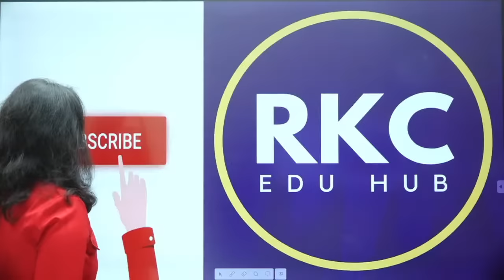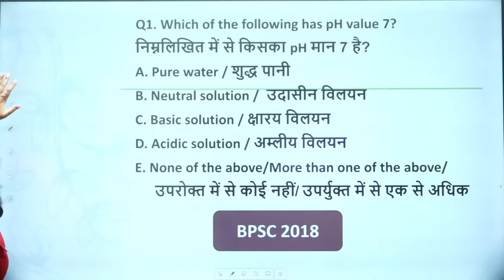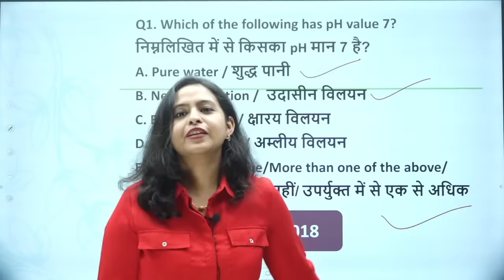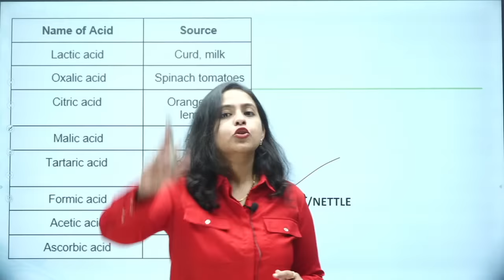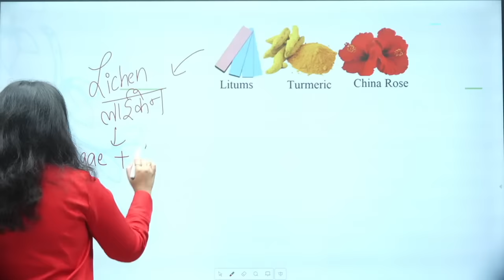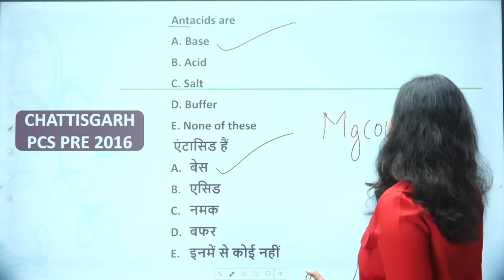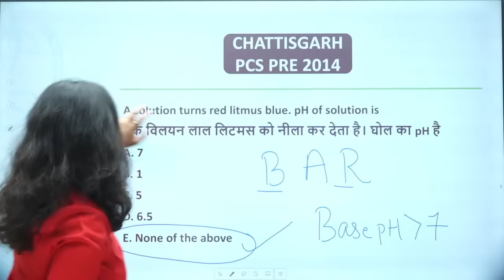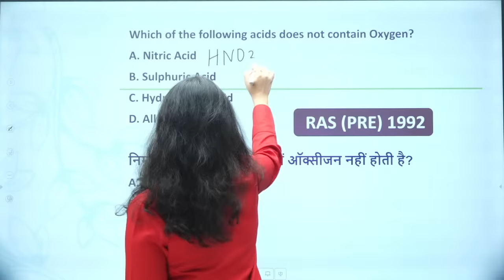General Science (सामान्य विज्ञान) Class-1 For BPSC 67th, CDPO, Other State PCS Exam | Dr Aakriti Raj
General Science Class By Dr. Aakriti Raj  Class-1

Important For BPSC 67th, CDPO, Other State PCS Exam